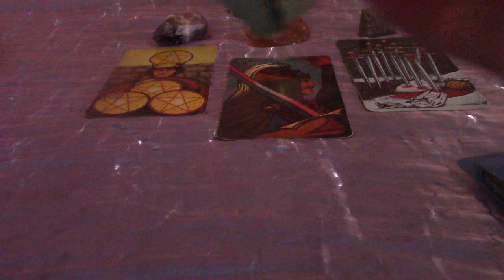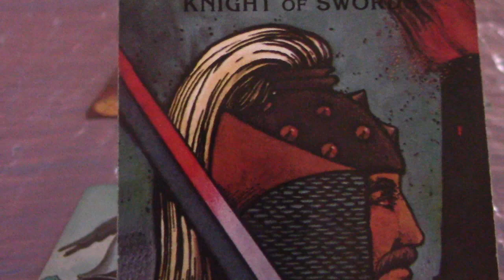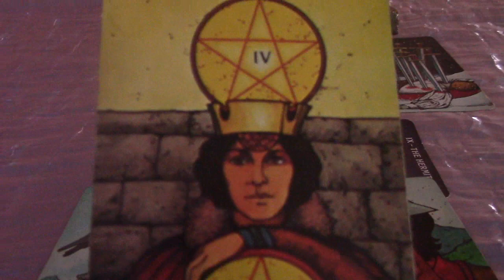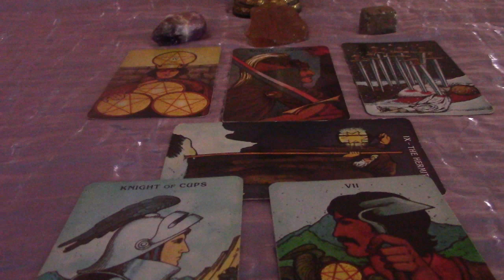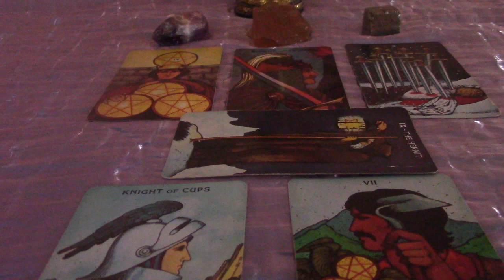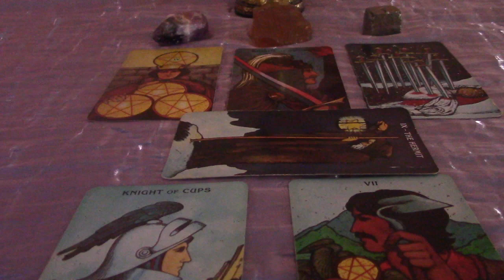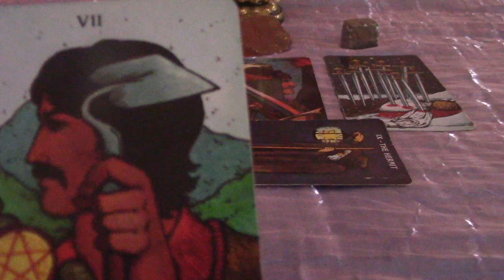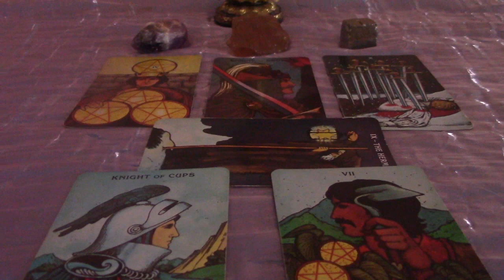Scorpio Mid-February 2020 Tarot Forecast Update